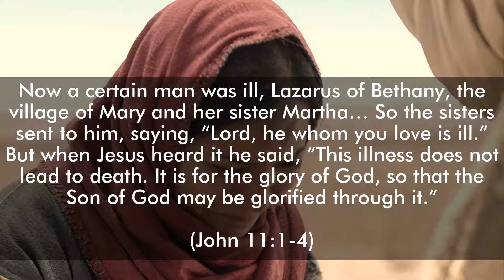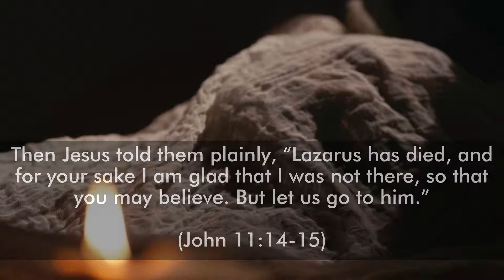#51 Jesus, His Love for Us - The Life and Times of Jesus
Our attempt to find assurance by looking inward and measuring the quantity and quality of our love for Jesus is a fruitless task and rarely ends well. Thankfully, the grounds of our salvation is not our love for Jesus but His love for us.

All images and videos are released under Creative Commons CC0.